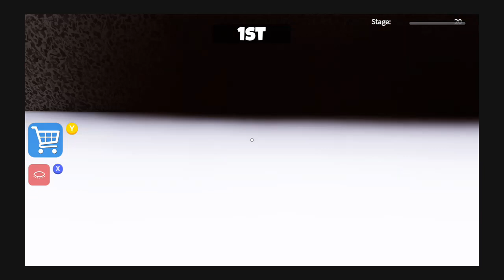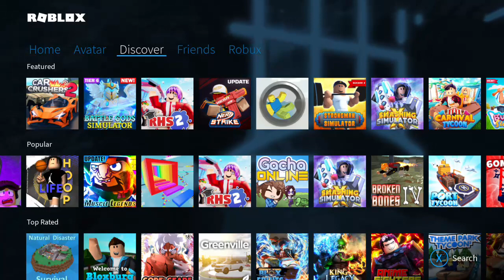Roblox stream school obby and amanda horror game